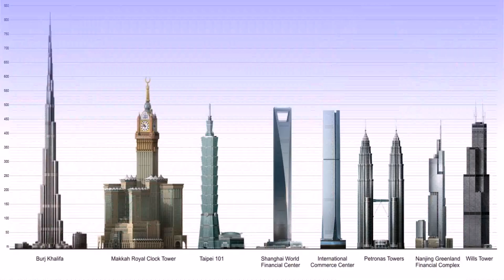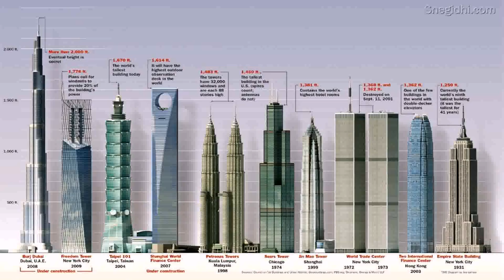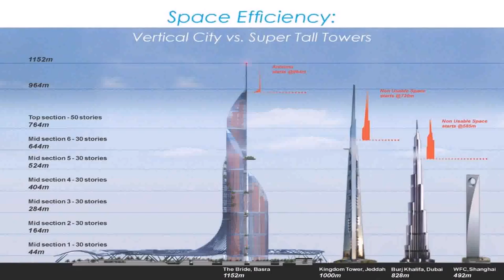Proposed New Tallest Building In Dubai - Gif Maker DaddyGif.com (see description)